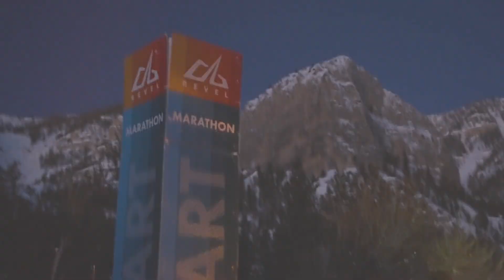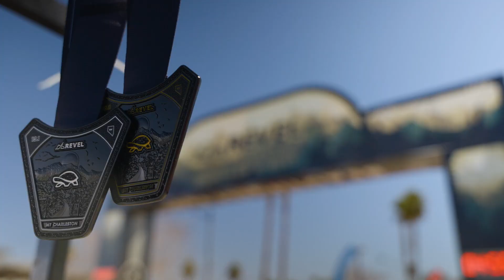2023 REVEL Mt Charleston Marathon: Rebecca Tortorici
Rebecca Tortorici in the 2023 REVEL Mt Charleston Marathon.